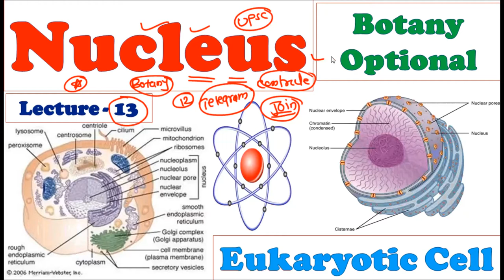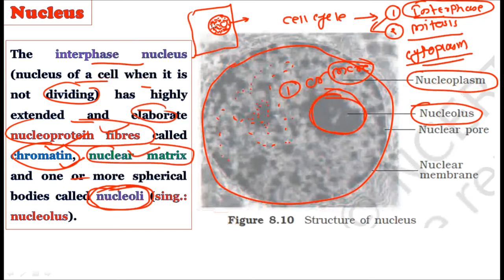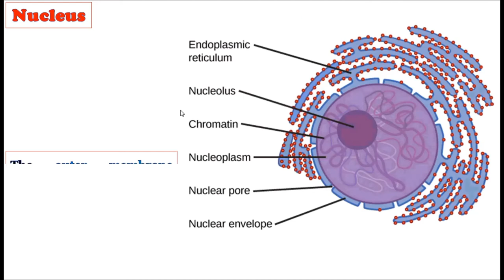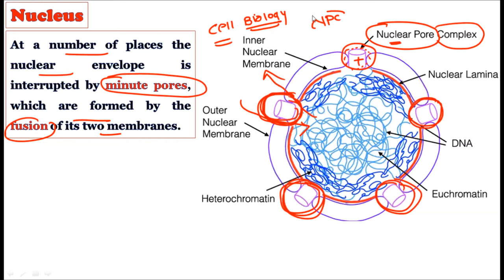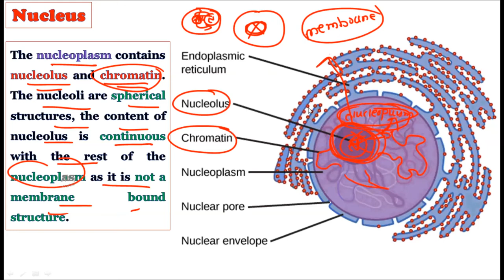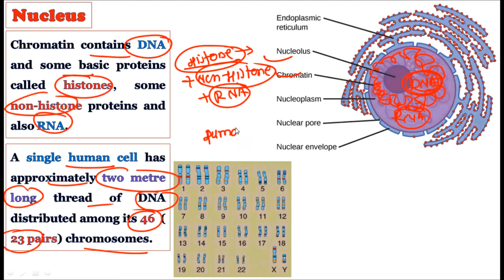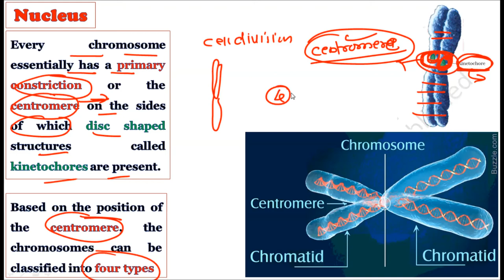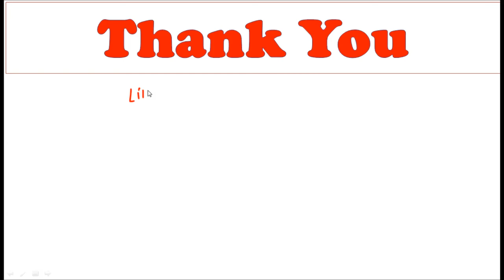Nucleus: Nucleolus: Types of Chromosomes: Cell Biology: Botany Lectures By Dr. Pravin Ekade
Cell biology chapter of paper 2 in UPSC mains examination contain the topic called nucleus. In this video we described the structural features of nucleus and introduction to chromosomes. Nucleus as a cell organelle was first described by Robert Brown as early as 1831. Later the material of the nucleus stained by the basic dyes was given the name chromatin by Flemming. The interphase nucleus (nucleus of a cell when it is not dividing) has highly extended and elaborate nucleoprotein fibres called chromatin, nuclear matrix and one or more spherical bodies called nucleoli (sing.: nucleolus).

Presented by - Botany optional for UPSC

_____________Thanking You______________

Channel Created and Managed by
Dr. Pravin Ekade